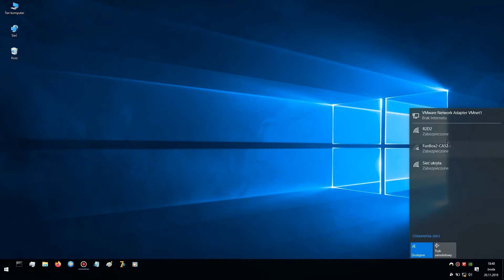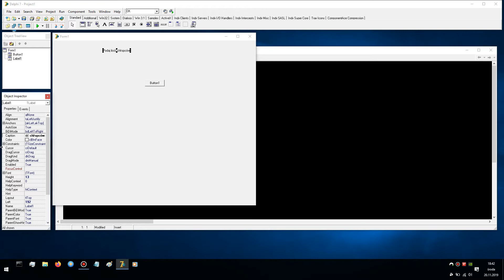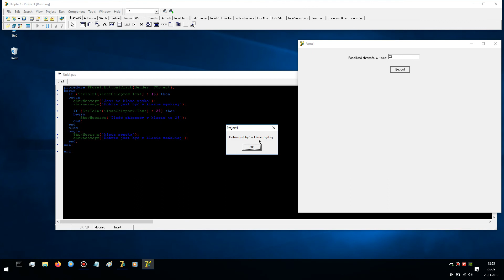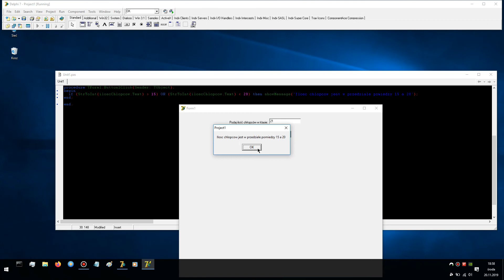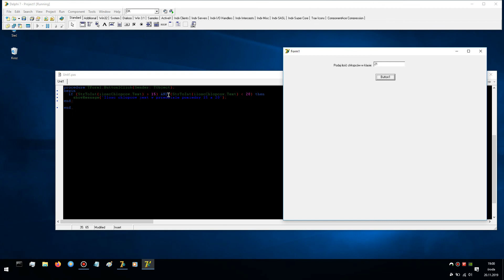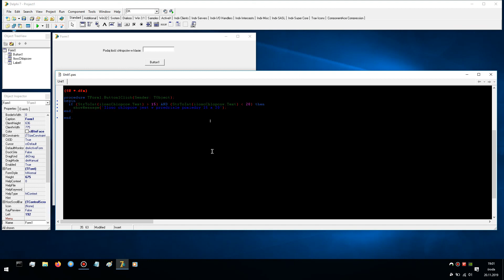Hacking w Delphi dla początkujących #06 Instrukcje warunkowe oraz operatory AND i OR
Cześć, dziś opowiem Ci o czymś bardzo ważnym w programowaniu, czyli o instrukcjach warunkowych IF ELSE. Pokażę Ci jak ich używać, jak je zagnieżdżać oraz przedstawię zastosowanie operatorów logicznych AND i OR. A to wszystko podparte przykładami. Zapraszam!